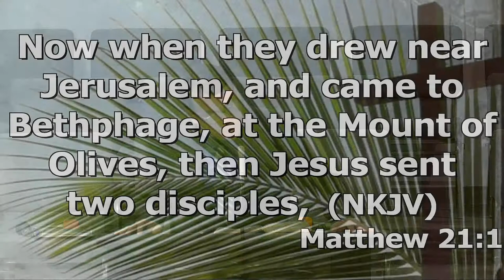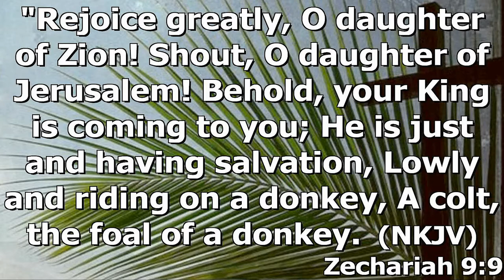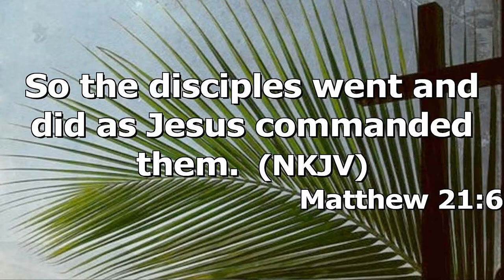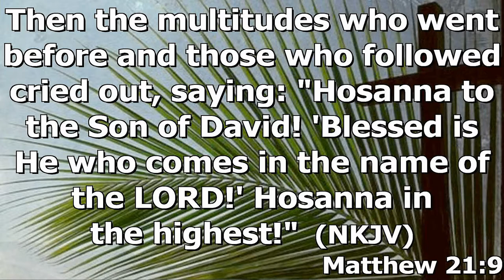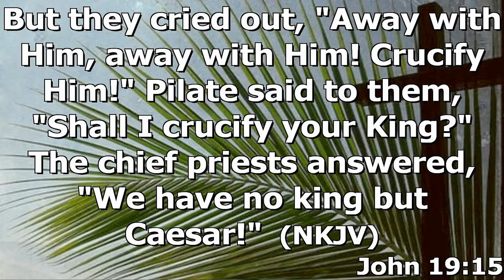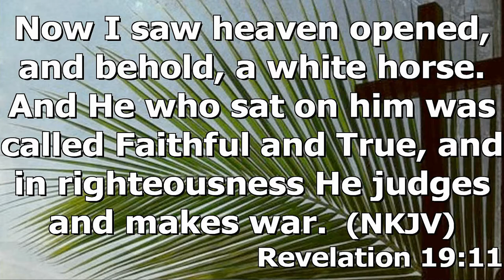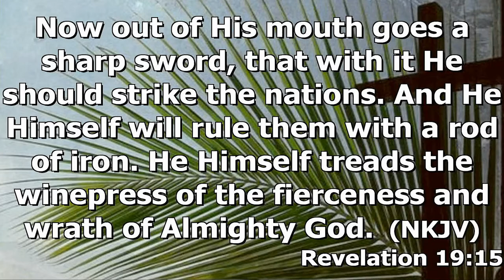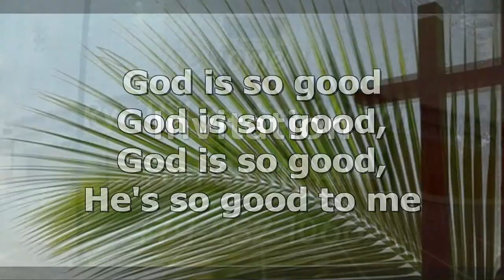"Jesus Triumphant Entry" by Pastor Michael Franklin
Pastor Michael Franklin's message "Jesus Triumphant Entry" was recorded Sunday morning April 10, 2022 at Rye Hill Baptist Church - Fort Smith, Ar. Enjoy the message and may God Bless.